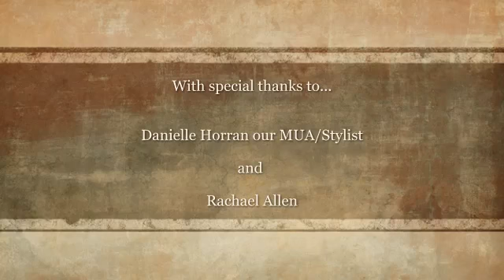Peaky Blinders Styled Shoot